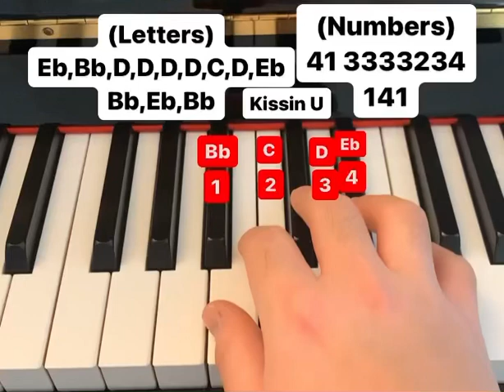Kissin U piano tutorial (letters and numbers)